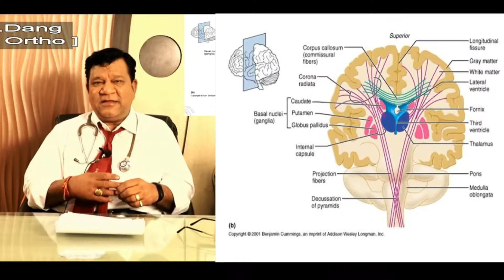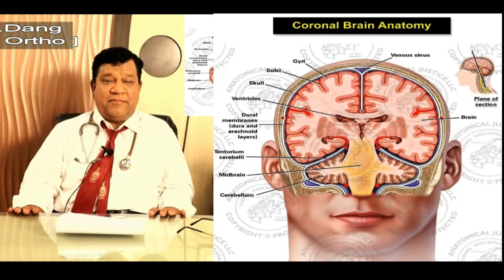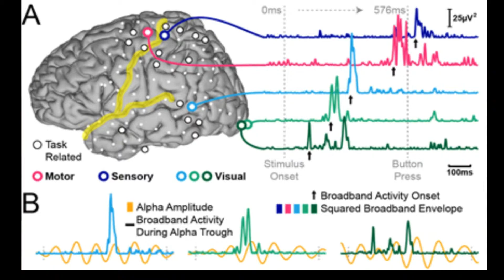भारतीय परम्परा में ताली बजाने का वैज्ञानिक कारण जानिये डॉ बी.के. डांग से EPISODE-3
discription
हाथ को आपस में जोड़ कर ध्यान से किसी बात को सुनना तथा ताली बजाकर खुश होने का वैज्ञानिक कारण जानिये डॉ बी.के. डांग ऑर्थो [इंडिया] से
 SUVIDHA HOSPITAL JABALPUR ADDRESS - Nagpur Road, Madan Mahal, Jabalpur - 482001, Near Choti Line Railway Crossing JABALPUR